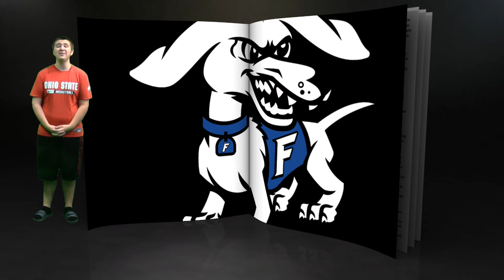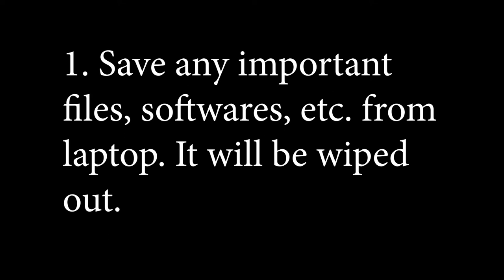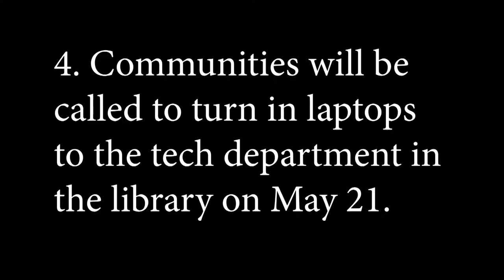HDTV Morning Announcements 5/17/18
Today we cover a team's championship win, Ivan's standing on a car, and eventually, some of Mo's vivid sounds.